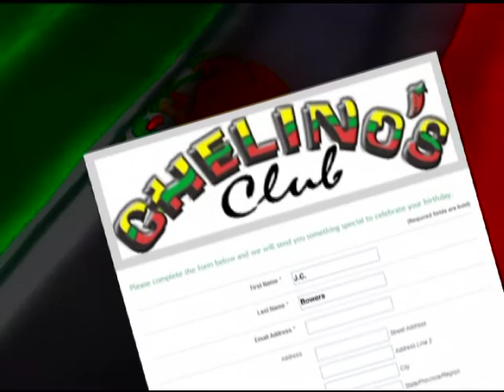Chelino's "2 for $20 Fiesta Special"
This commercial was written, shot and edited by J.C. Bowers for KAUT/KFOR in Oklahoma City.  information and offers in this commercial may no longer be valid.  J.C. is now the owner of Campfire Creative, LLC, an independent commercial production company, also in Oklahoma City.